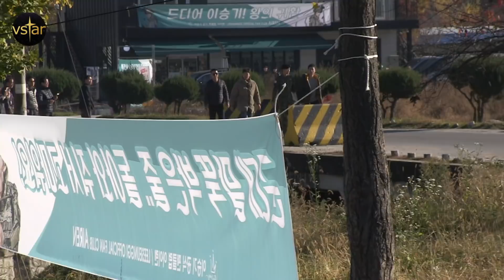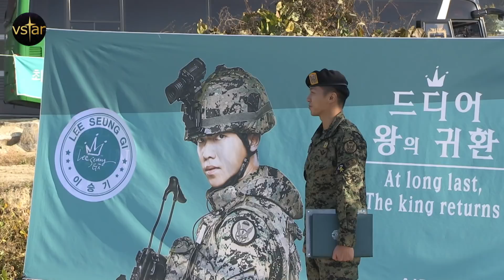[nocut] 이승기 전역 현장 #1 (LeeSeungGi discharged from the military)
방송인 이승기가 만기 제대했습니다. 어마어마한 인파가 몰렸는데요. 그 현장에 다녀왔습니다.

'민중의소리'가 찾은 대중문화 현장 채널 Vstar 채널에 오신 걸 환영합니다.

- 더 많은 이들이 영상을 쉽게 이해할 수 있게 자막 작업에 참여하실 수 있습니다.

SNS 계정에도 찾아와주세요~ (More Videos & Photo)